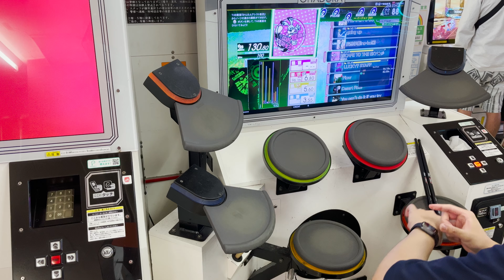(解説付き)GITADORA ESCAPE TO THE SKY★彡 EXT-D Lv. 6.80 FullCombo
*解説を見るには字幕を有効にしてください"
*Please enable subtitles to see commentary"
Japanese and English subtitles are available.

VのTЁЯRAの曲です。
当時の公式Webサイトの企画で、変曲リレーという各アーティストがこの曲を色んなアレンジをするというものがありました。
その時に「Sけて！」や「ESCAPE TO THE SKYマンです」等の名言が生まれました。

0:00 本編
2:06 譜面研究コーナー

This is a song by TЁЯRA since V.
There was a project on the official website at the time, a song relay, in which each artist would arrange this song in various ways.
At that time, some famous words "S-kete! and "I am ESCAPE TO THE SKY man" were born.

白筐体に置くのにちょうどいい充電式扇風機

用語解説
LC:レフトシンバル(左の赤シンバル）
HH:ハイハット(左の青）
LP:レフトペダル(左足)
SN:スネア(黄)
HT:ハイタム(緑タム)
BD:バスドラム(右足)
LT:ロータム(赤タム)
FT:フロアタム(橙タム)
RC:ライトシンバル(右の青シンバル)

シングル(シングルストローク):右手と左手で交互に一回ずつ叩くこと
ダブル(ダブルストローク):片手で2回叩くこと